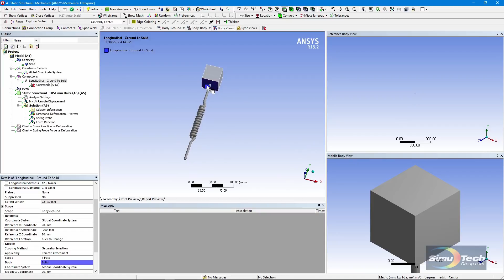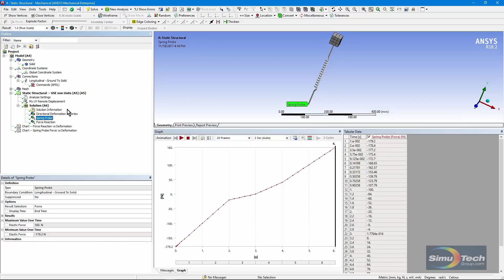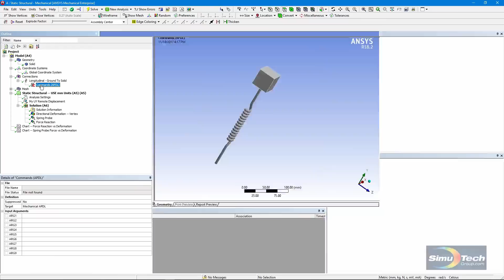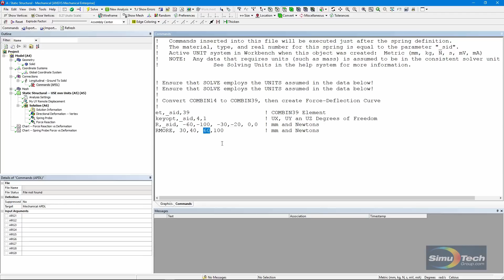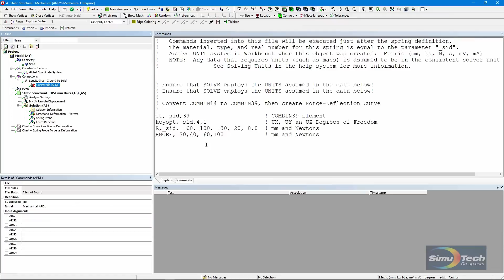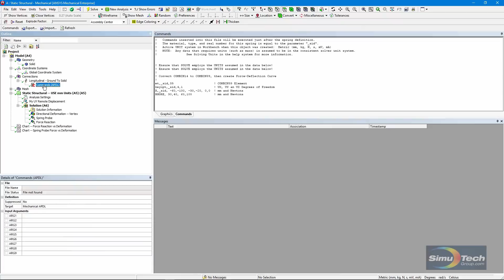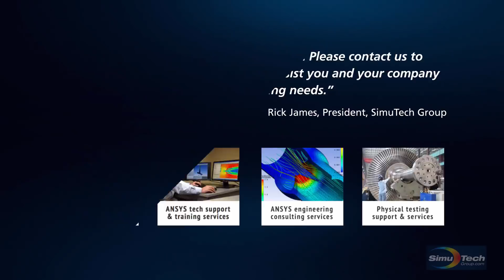Implementing Nonlinear COMBIN39 Springs in ANSYS Workbench Mechanical Using APDL Commands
In this tutorial, we demonstrate how to implement a nonlinear COMBIN39 spring within ANSYS Workbench Mechanical using ANSYS Parametric Design Language (APDL) commands. While linear springs are commonly modeled using the COMBIN14 element, incorporating nonlinear characteristics requires the COMBIN39 element, which offers greater flexibility for simulating complex spring behaviors.

Key Topics Covered:
- Introduction to COMBIN39 element and its applications
- Setting up the nonlinear spring in ANSYS Workbench
- Incorporating APDL commands for defining spring properties
- Integrating the COMBIN39 spring into your mechanical model
- Validating and analyzing simulation results

Note: This video was published several years ago; while the foundational concepts remain valuable, some interface elements may have evolved in newer versions of ANSYS Workbench Mechanical.

Chapters:
00:00-01:55 The Model
01:55-03:04 Analysis
03:04-07:25: Changing the Diflection